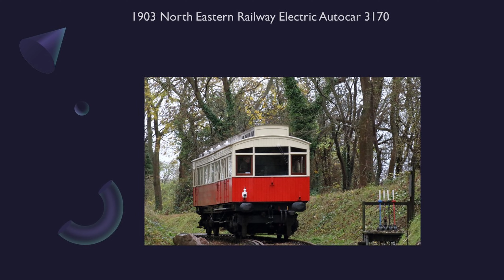Great Central Railway 3170 NER Autocar - 30/12/23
A drivers view of the Auto car from Lougborough to Rothley.